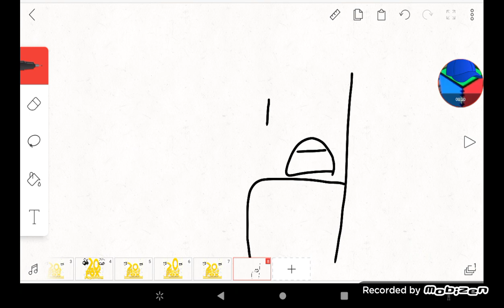20th century fox logo bloopers take 1: the R is glitched